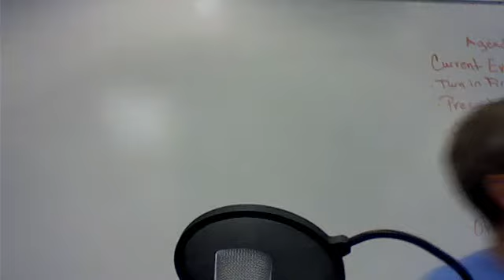Michael, "Can you please say if my TOEFL essay is good?"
MIchael Buckhoff, founder of Better TOEFL Scores, reads, evaluates, and scores an essay written by one of his online TOEFL students.

Hi Michael,

Can you please say if my essay is good? And what I have to do to improve my writing?

Do you agree or disagree with the following statement? Coaches are the best teachers. Use specific reasons and examples to support your answer.

Coaches have the same influence on the young people life like family or teachers do. Lots of people will not agree with that statement. But trough sport we can learn how to deal with obstacles in our life. Coaches are not just training students, they have to be parents, teachers, psychologist and friends to their students.

I used to train athletic professionally. My teammates and I have spent a lot of time with our coach. That is why I can say he had a big influence on me in that period. We were training every day, and my coach gave us different exercises to prepare us for competitions. He always knew what everyone in our club need to become better. Because he was a very good coach everyone in our club had very good results.

From training athletics I learned to deal with obstacles in my life. When I had hard time during the season, coach always helped me to pass my crises. In these situations he had to be also a good psychologist. After that every time when I have a hard time in my life, I remember what my coach used to tell me. Sports also help me to be detriment and a hard worker. Which help me to finish my university and to be good at my work.

From all above mentioned examples we can see that coach is the best teacher, because he or she is more than a teacher to us. My belief is, that my coach didn't just help me to be good in athletics, he also prepared me for my hardest competition called life.